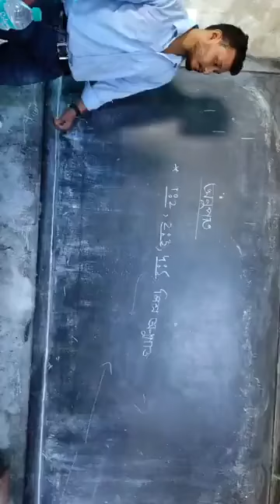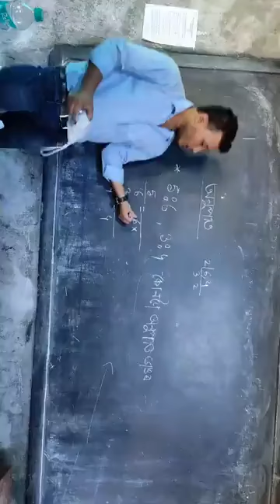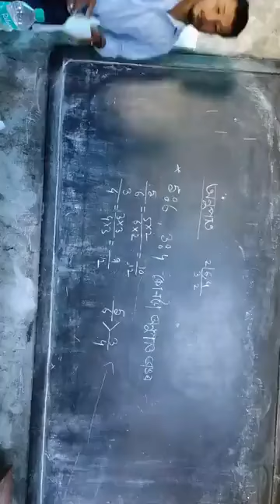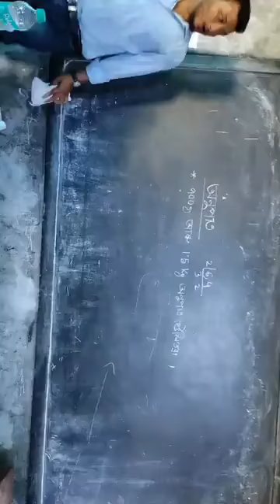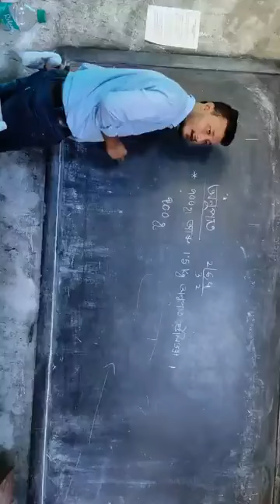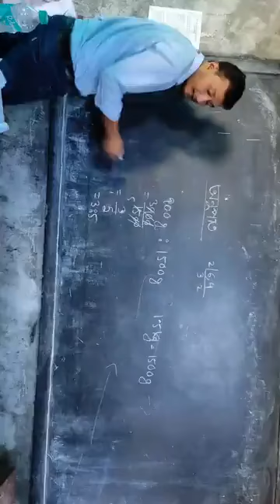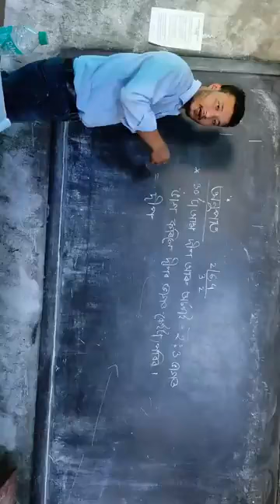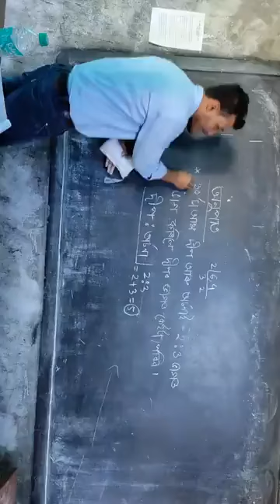Assam Direct Recruitment 2022/ Grade 3 and Grade 4/ Maths / concept